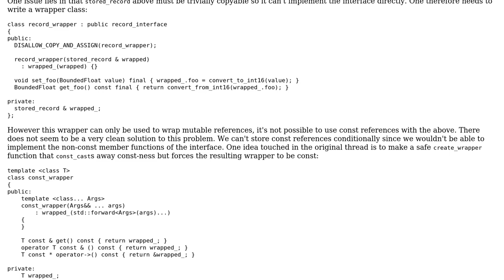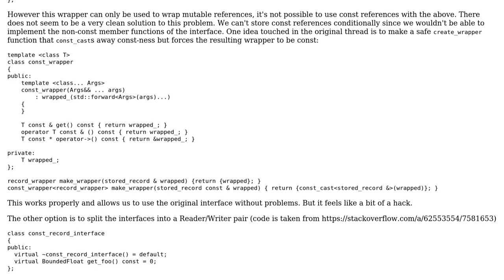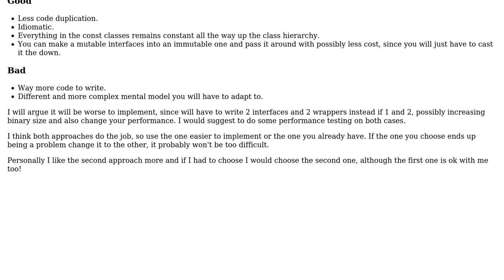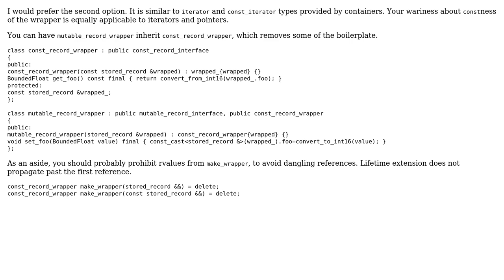Software Engineering: Encoding const-ness on interfaces. Readers - Writers vs Const wrapper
With thanks & praise to God, and with thanks to the many people who have made this project possible! | Content (except music & images) licensed under CC BY-SA | Music | Images & others | With thanks to user Liarokapis Alexandros user Dimitris Karagiannis user Caleth and the Stack Exchange Network Trademarks are property of their respective owners. You are responsible for your own actions.